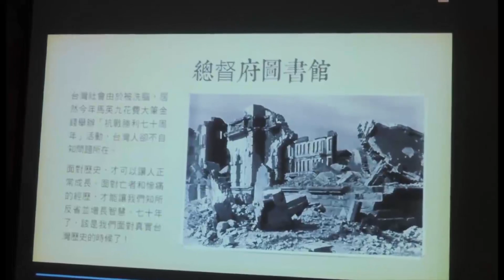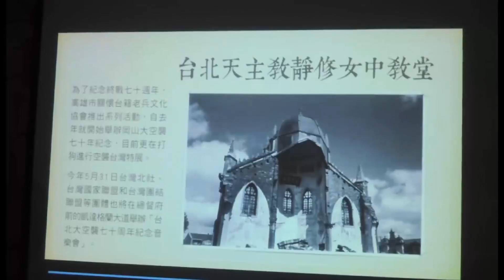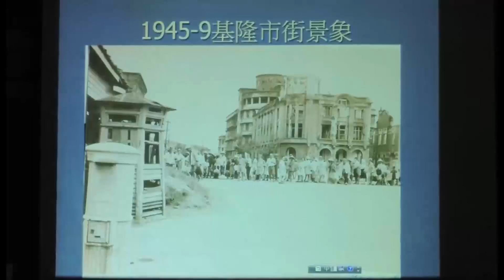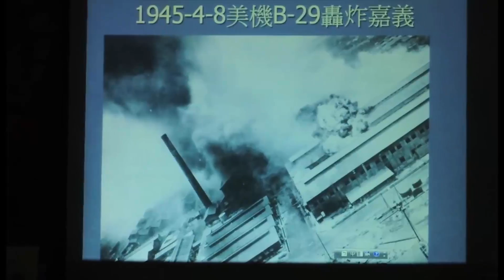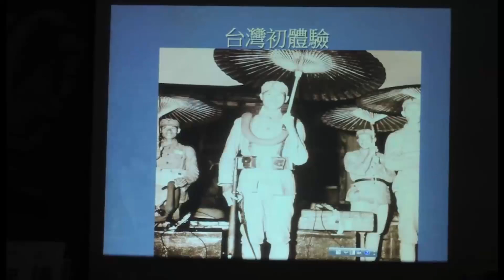台湾本土社团纪念台北大空袭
台湾本土社团纪念台北大空袭，要与国民党马政府庆祝抗战胜利七十周年竞争台湾史观解释权，盼唤醒台湾人独立建国以避免历史重演。

台湾北社、台湾国家联盟等本土派社团周四宣布三十一日将于总统府前举办“台北大空袭七十年纪念会”，台湾北社理事陈仪深直言，会办这场纪念会，是被国民党政府大肆庆祝抗战利七十周年所刺激！

台湾北社副社长黄淑纯说：“为什么那时候我们的爸爸妈妈、阿公阿嬷会讲到当时‘躲空袭啊、空袭来了、打战了！’那段历史在课本里都没有看到，我们读的都是南京大屠杀、庐沟桥事变、那关我们什么事？”她强调，台湾有台湾的历史，这段活生生的历史，就发生在现在的台湾总统府上空。

听众谈话